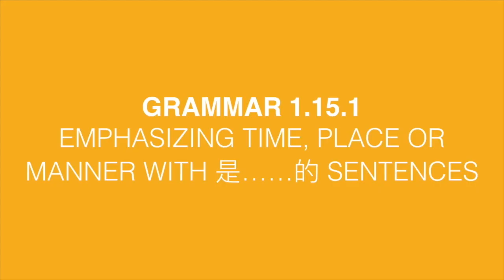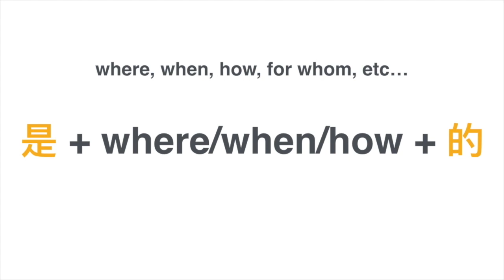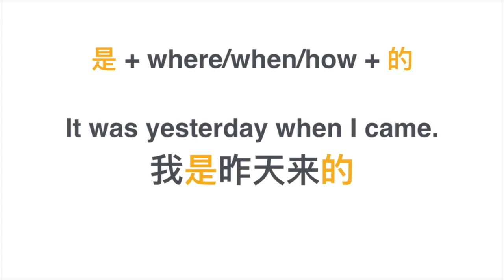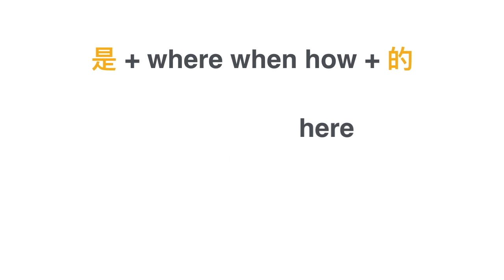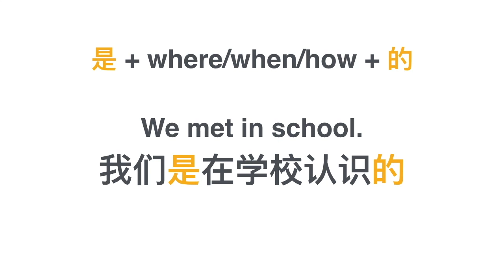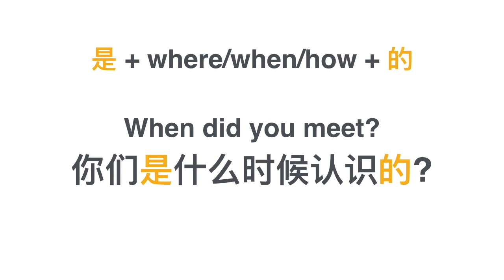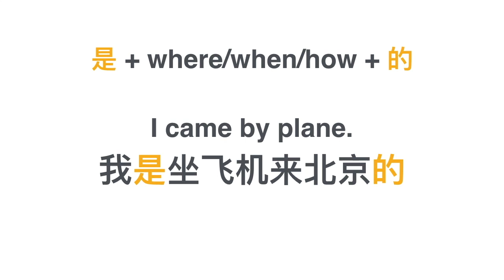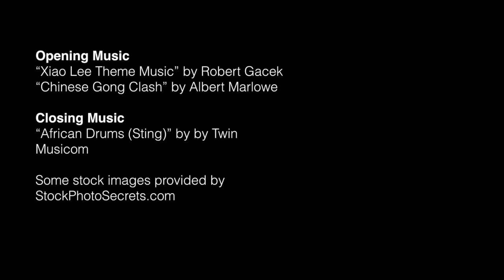Emphasize time, place or manner with 是……的 sentences | HSK 1 Beginner's Chinese Course 1.15.1